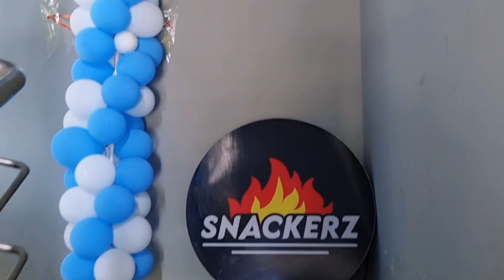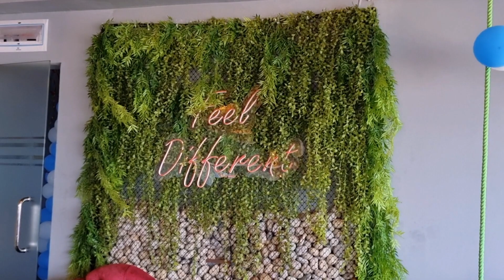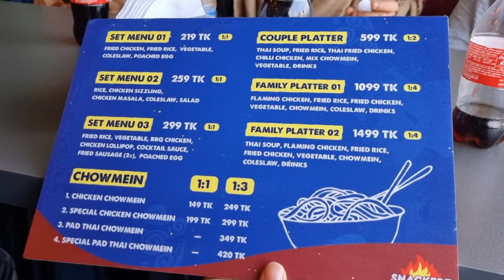মাত্র ১০৯৯ টাকায় ফ্যামিলি প্ল্যাটার। পয়সা উশুল? Worth it?